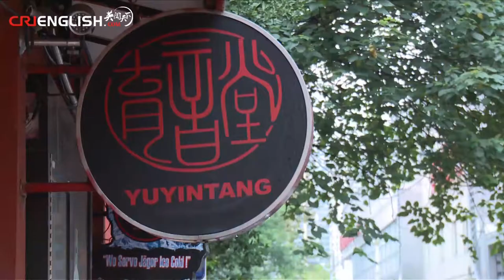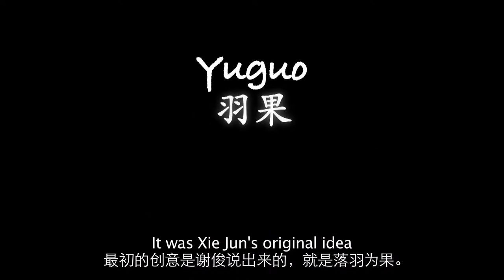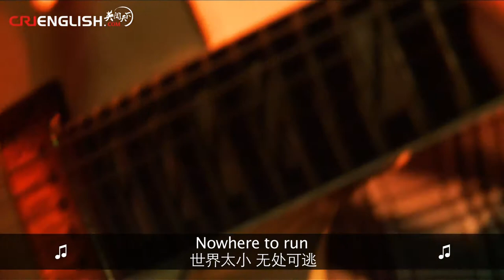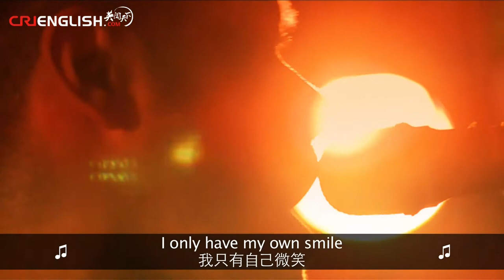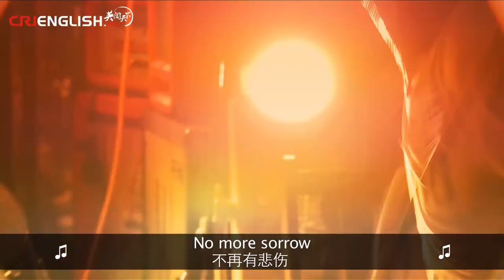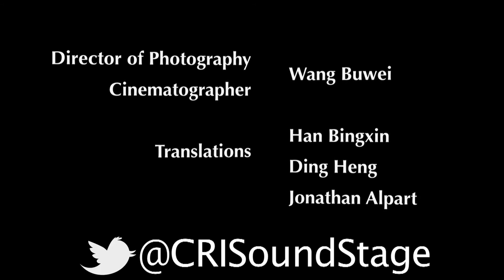The Sound Stage - Episode 22: Yuguo 羽果 (Shanghai Pt. 7)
If you're feeling the fever, Yuguo may be the cure. A rainfall of feathers, fruit and fashionable noise, these three boys from far south of Shanghai bring a catchy, dancable style of Chinese rock that you've never heard before.

Rock and roll is a process, and can sometimes be an ugly one! Sometimes the members of Yuguo come to blows over how they write their songs, because that's how important music is to them. They don't care if everyone likes it, or it they can top the charts. They just care about expressing themselves - and isn't that what rock music's all about?

The Sound Stage is in Shanghai!

YUGUO is:

谢晖 Xie Hui - Rhythm Guitar
万劢 Wan Mai - Lead Guitar
谢俊 Xie Jun - Bass
吕文坚 Lü Wenjian - Drums

Next episode:
Chenghui

WeChat Official 微信公众号:
CRITheSoundStage